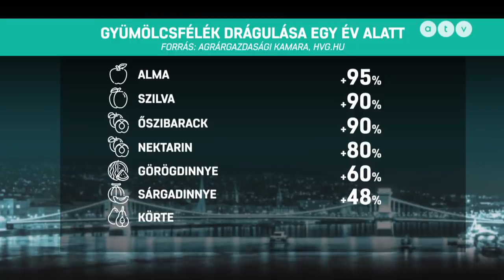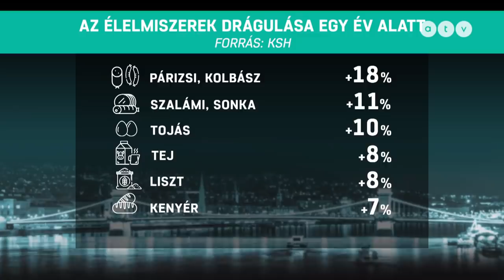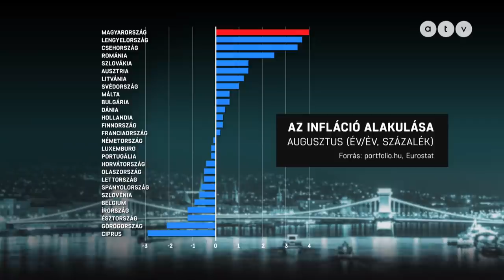Brutálisan elszálltak az élelmiszerárak: ezek drágultak a legjobban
Magyarország Európa-bajnok lett! Inflációban. Elszabadultak az élelmiszerárak, a gyümölcs már-már luxuscikk lett! De valaki mondja már meg, miért olcsóbb a több ezer kilométerről ideszállított banán, mint a szabolcsi alma? György Gabriella riportja.